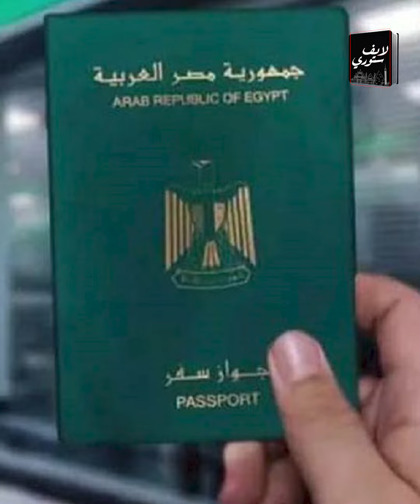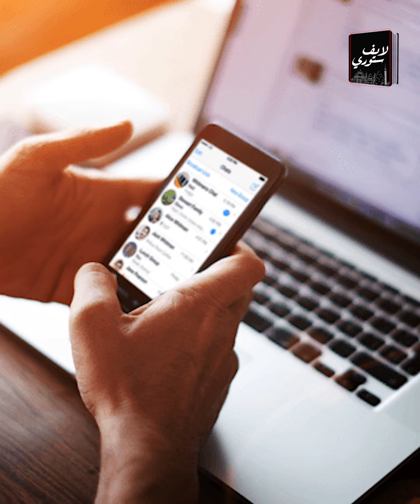للمصريين المقيمين فى الكويت بخطوة واحدة هتقضى مصالحك في السفارة المصرية.. إزاي هتستخرج أوراقك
كلام مهم جدا لكل مصرى مقيم فى الكويت ..دلوقتى خلاص مع التقدم اللى بيحصل ،والتكنولوجيا اللى كلنا بنعيشها ولمسينها فى الواقع فى كل حاجة حوالينا ..بقى من وإنت فى البيت أونلاين تقدر تعمل كل حاجة وبخطوة واحدة ..وده بيوفر كتير وقت ومجهود إنت أولى بيهم ،